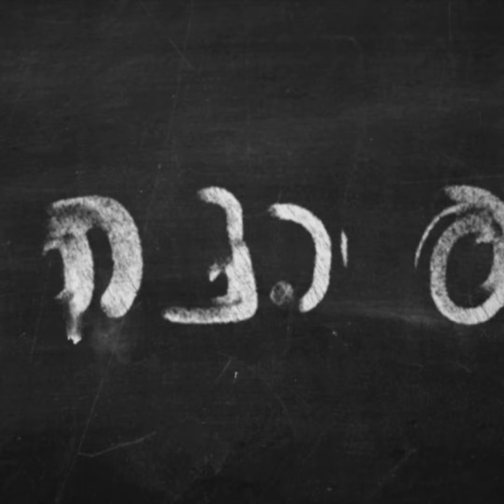സാറ് പുലാവ് കൊടുത്ത് പ്രേമിക്കാൻ നോക്കിയതാ.. | Thamasha Malayalam Movie | manoramaMAX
സാറ് പുലാവ് കൊടുത്ത് പ്രേമിക്കാൻ നോക്കിയതാ.. | Thamasha Malayalam Movie